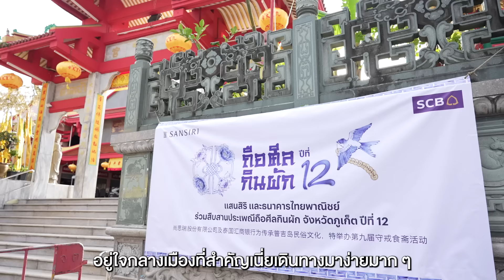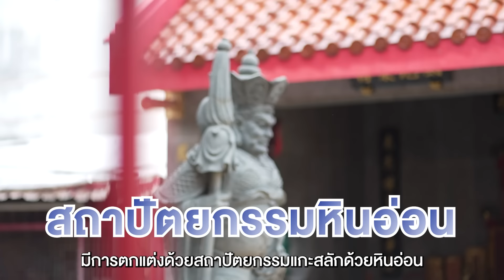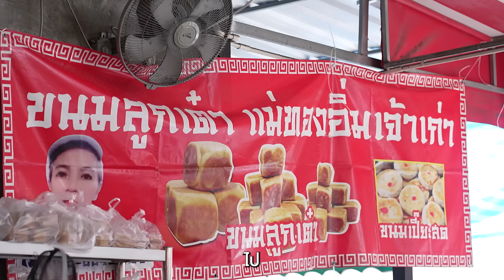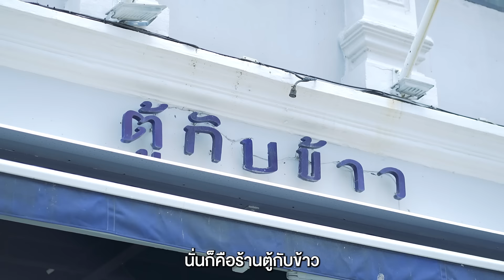"เอเจ - เจเจ" ฝาแฝดสุดแสบบุกภูเก็ต! แข่งทำดีต้อนรับเทศกาลกินเจ | เพื่อนฉันเป็นคนดีย์ EP.3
"เอเจ - เจเจ" ฝาแฝดสุดน่ารัก จับมือกันไปทำภารกิจสนุกๆ ต้อนรับเทศกาลกินเจถึงจังหวัดภูเก็ต! กับการแข่งขันทำความสะอาดประตูศาลเจ้าจุ้ยตุ่ย ศาลเจ้าโด่งดังและศักดิ์สิทธิ์ ใครจะคว้าชัยแล้วได้ไปอิ่มอร่อยที่ร้านมิชลินไกด์ ที่คว้ารางวัลถึง 5 ปีซ้อน มาดูกันว่าสองพี่น้องจะช่วยกันทำดีหรือจะช่วยกันป่วน?